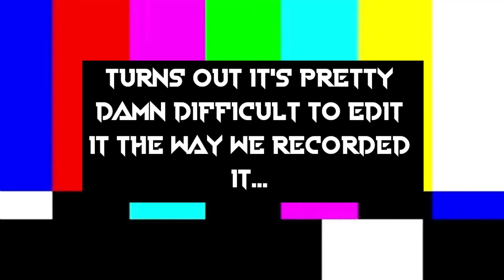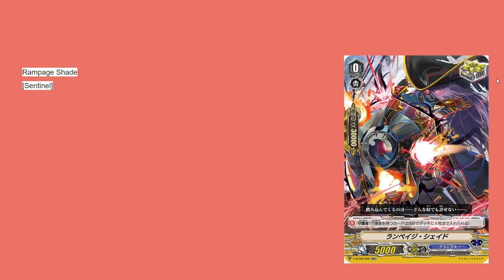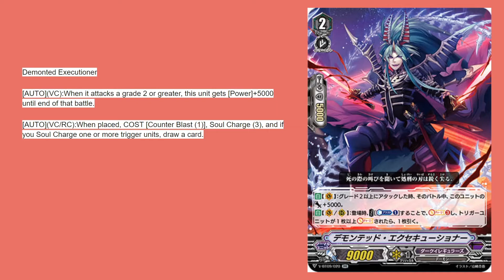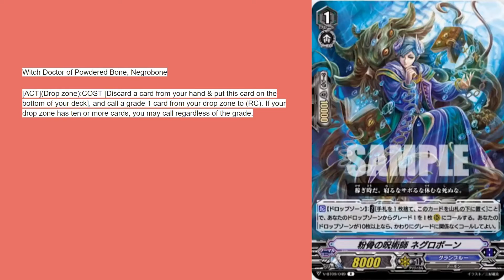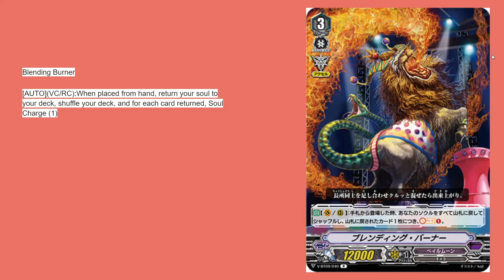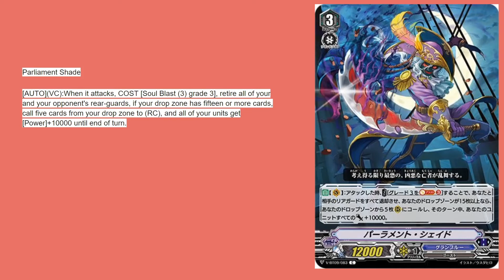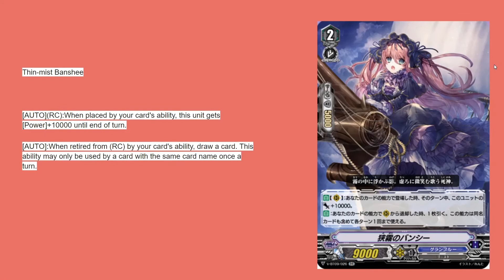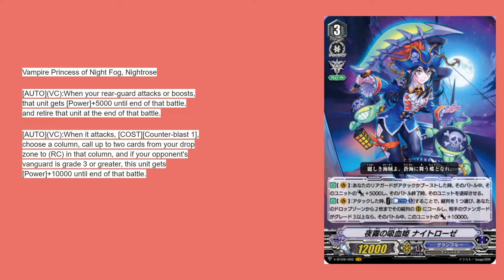Cardfight!! Vanguard: Kaizer Podcast Ep 12, Nightrose Baby!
Today Rowan and Belf are doing the podcast as others are busy, they attempt to do it with a stream of themselves and clearly it went really well